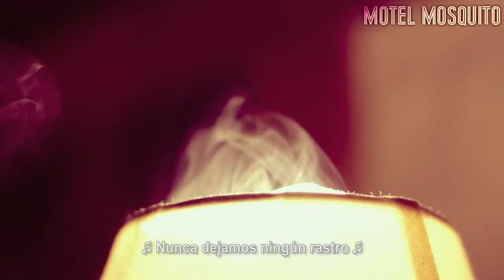Grabando "Manchas de amor"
Así se produjo la canción "Manchas de amor" del nuevo álbum de Motel Mosquito "La lechona compra votos", grabado y mezclado por Sebastián Pérez en Black Manthra.